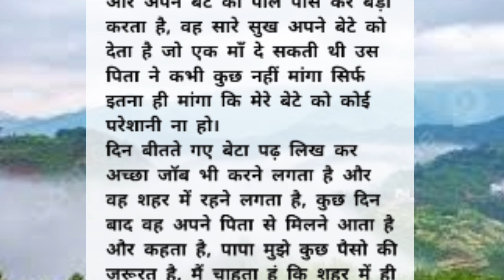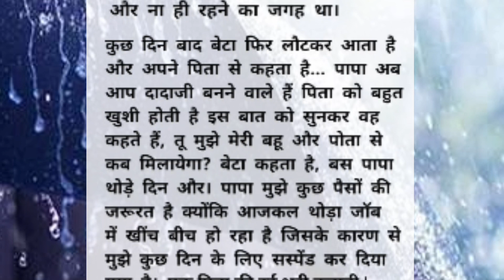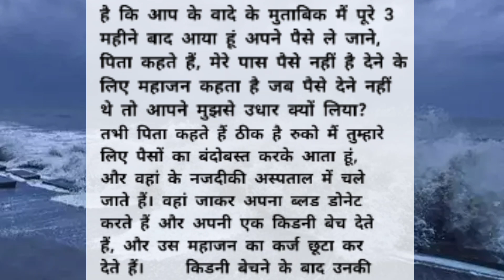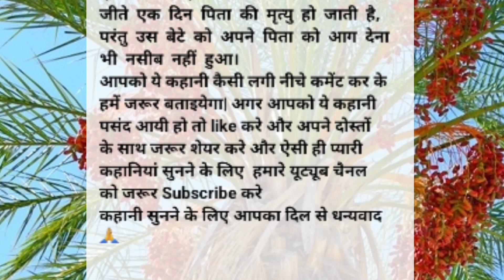एक पिता की दर्द भरी कहानी Emotional Hindi Story | Kahaniyan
Suvichar | Moralstory | kahani | Hindi Inspirational story | Hindi Story | Hindi motivational story | Stories | Hindi Stories funny hindi kahaniyan

Namaskar Dosto.
Yeh Kahani ek पिता और बेटे की है, yeh ek emotional kahani hai. So pls Video ko pura dekhe.

hindikahaniyon
kahaniyan
kahani
hindikahani
Hindistory
sadstory
suvicharkahani
amulyakahani
hindisuvichar
gyankibaatein